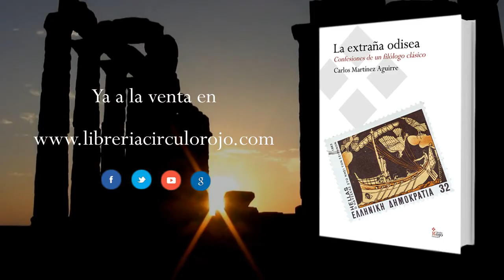La extraña odisea (Boktrailer) - Editorial Círculo Rojo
A través del ameno relato autobiográfico de sus experiencias, primero como alumno y después como profesor de latín y griego, el autor reflexiona sobre las dificultades más comunes a que se enfrentan quienes emprenden el estudio de estas lenguas y analiza las ventajas e inconvenientes de las metodologías y modelos de aprendizaje que se aplican a las mismas, destacando aquellos que pueden resultar más sencillos y efectivos para el estudiante de hoy.